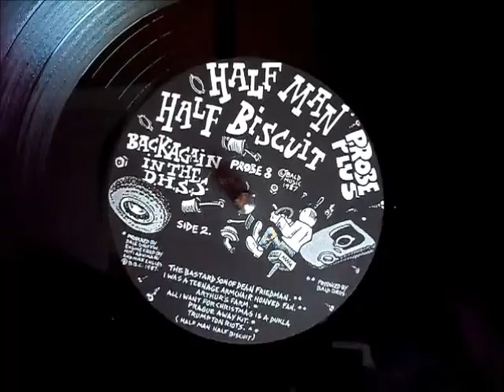Half Man Half Biscuit - All I Want For Christmas Is A Dukla Prague Away Kit (BBC session)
[slow tv] music video